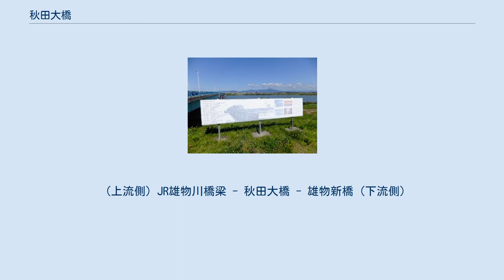秋田大橋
秋田大橋（あきたおおはし）は、秋田県秋田市の雄物川に架かる全長583.6 mの橋である。
 左岸の新屋大川町、右岸の茨島五丁目を結ぶ2車線・両側歩道付きの道路橋。
所属路線は秋田県道56号秋田天王線で、2003年3月15日に秋田南バイパスが全通するまでは当路線が国道7号であった。
 現在の橋は2代目にあたり、2001年（平成13年）11月22日に完成している。
秋田市の中心地区である山王・大町方面と新屋地区を結ぶため、朝夕の渋滞が比較的激しい場所でもある。
 旧秋田大橋を記念する説明板 旧秋田大橋は、雄物川両岸の低地を1926年（大正15年）から1933年（昭和8年）にかけて埋め立て、その上に橋脚を据えることで架橋された。
1934年（昭和9年）11月20日竣工。
1938年（昭和13年）に雄物川放水路が開通したことにより、それまでの幹線道路であった羽州浜街道（酒田街道）に代わって旧秋田市中心部と新屋方面を結ぶ重要路線になった。
1976年（昭和51年）6月、交通量の増大に伴い、両側に歩道橋が増築された。
 構造は単純鋼桁・単純トラスで、全長587.4 m, 幅員7.5 mであった。
 （上流側）JR雄物川橋梁 - 秋田大橋 - 雄物新橋（下流側）